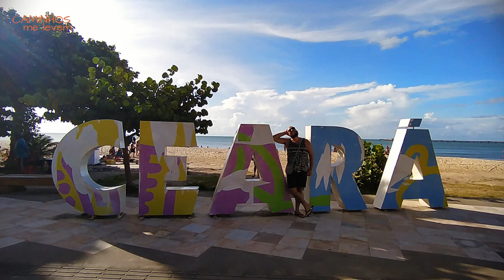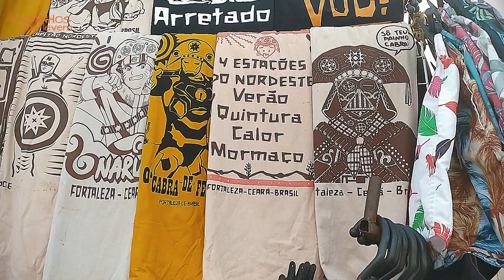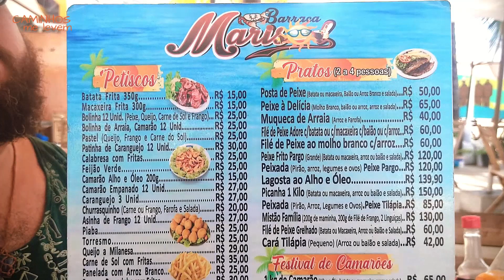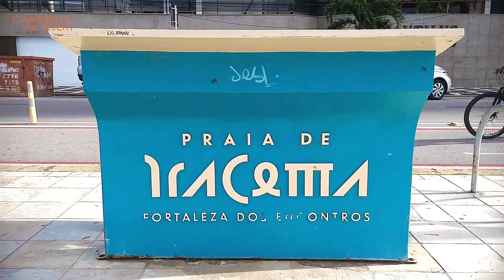O QUE FAZER EM FORTALEZA: BEIRA MAR, PRAIA DE IRACEMA E MUCURIPE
O que fazer em Fortaleza? No vídeo de hoje mostramos todos os pontos turísticos e passeios da cidade mais linda do Ceará e de todo o Nordeste (pelo menos eu acho!).
Confira o que fazer na Beira Mar de Fortaleza, como está a Nova Beira Mar e a Nova Feirinha de Artesanato de Fortaleza, o Mercado dos Peixes do Mucuripe (com preços dos frutos do mar e frituras), a Praia de Iracema e a Praia dos Crush.

0:00 Introdução
1:34 Entrando no Mercado dos Peixes do Mucuripe em Fortaleza
2:54 Frutos do Mar no Mercado dos Peixes do Mucuripe em Fortaleza
5:29 Preços no Mercado dos Peixes do Mucuripe em Fortaleza
7:26 A Beira Mar de Fortaleza
8:44 Estátua de Iracema na Beira Mar de Fortaleza
9:29 Volta da Jurema (Beira Mar de Fortaleza)
10:47 Jardim Japonês de Fortaleza
11:57 Espigão da Feirinha de Artesanato de Fortaleza
13:56 Feirinha de Artesanato de Fortaleza
14:35 Obras na Beira Mar de Fortaleza
17:44 Comendo na Beira Mar de Fortaleza: Feijão Verde
18:28 Jangadeiros e o Dragão do Mar
19:51 Praia de Iracema - Fortaleza
20:19 Estátua de Iracema Com o Arco na Beira Mar de Fortaleza
21:12 Praia dos Crush
21:49 Centro de Fortaleza
22:16 Praias e Passeios de Fortaleza